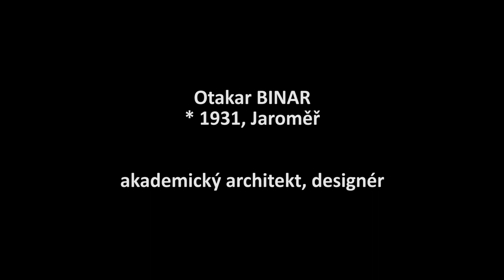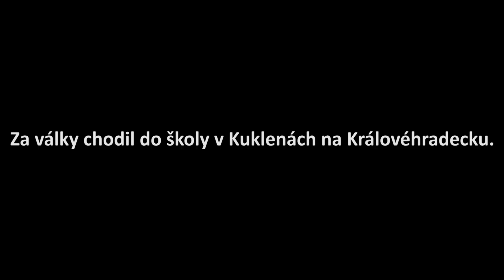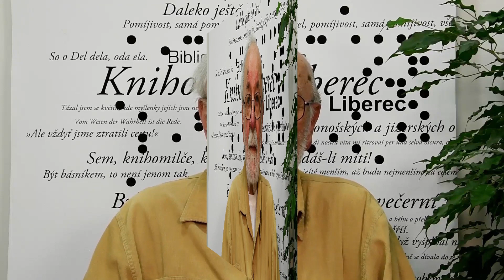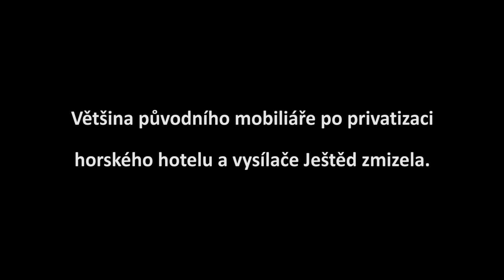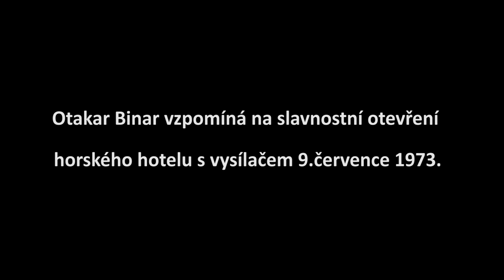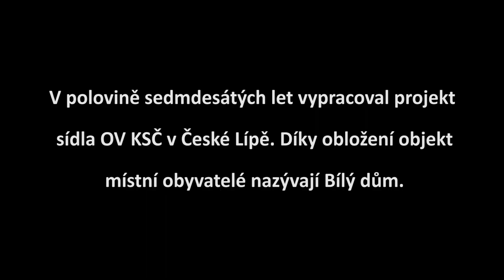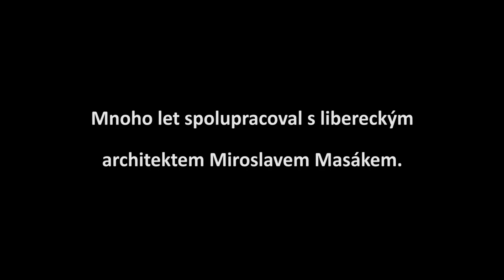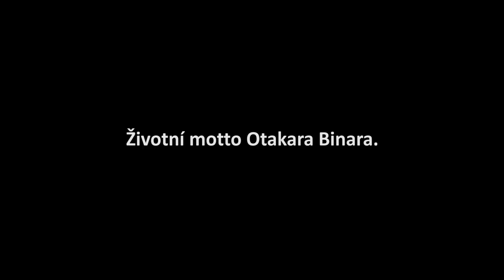Regionální osobnosti Otakar Binar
Architekt a designér Otakar Binar obdržel v roce 2008 Poctu hejtmana Libereckého kraje za svoji účast na výstavbě horského hotelu a výsílače na Ještědu. Více informací na